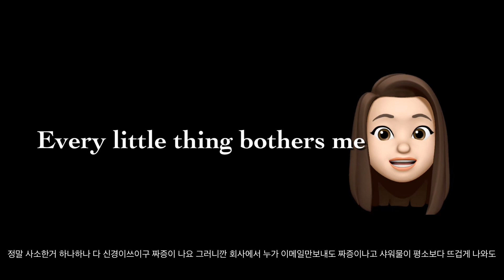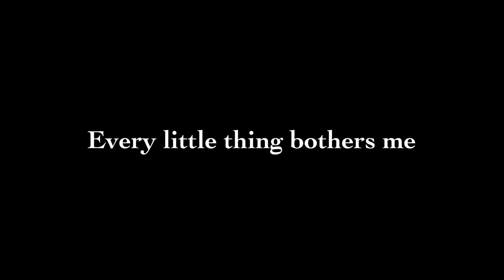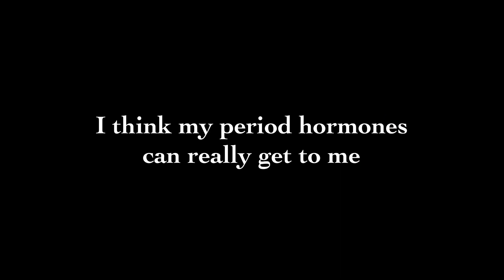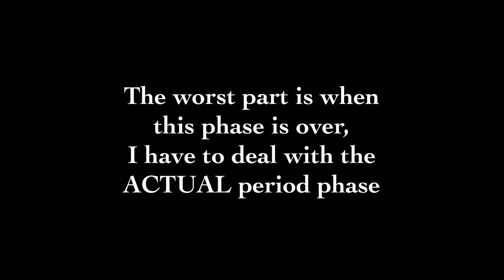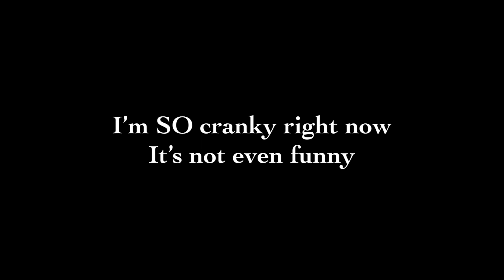생.리.극.혐. 🤯🤬 Period전 짜증나는기분 원어민같이 영어로 말해봐요👿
여러분 이시간에 제가 오다니!!!
전 원래 9시면 자는 사람인데요🥱
너무 졸려서 얼른 업로드하구 자야겠어요

아무래도 저녁에 찍은거라 목소리가 조곤조곤해서
현재 한국 점심시간하고는 맞지않는 느낌이라
저녁에 들으시면 더 좋지않을까싶어요

그럼 전 인제 자러가볼게요😴
오늘도 제 영상 봐주셔서 감사해요오❤️